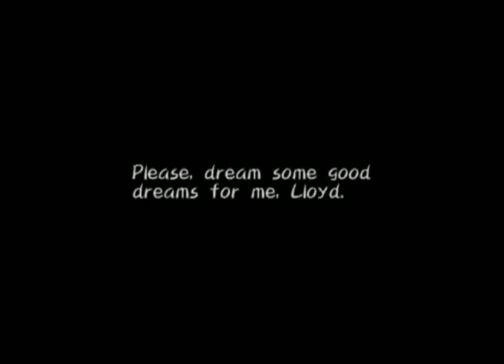TALES OF SYMPHONIA PART 13- THE WATER SEAL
RELEASED THE WATER SEAL